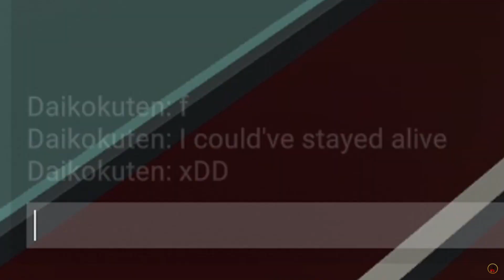Oh shit, uhm...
left